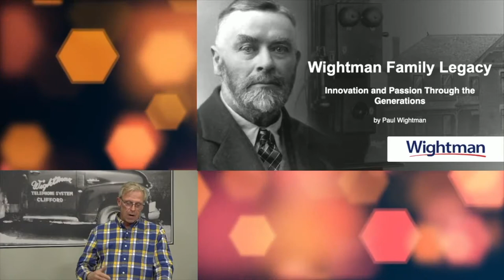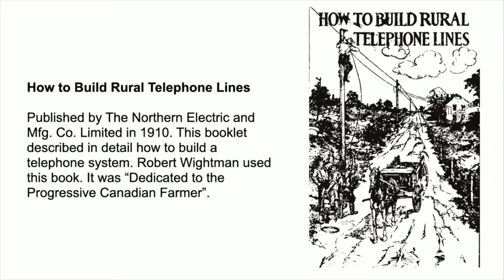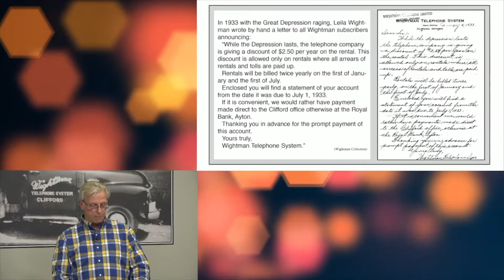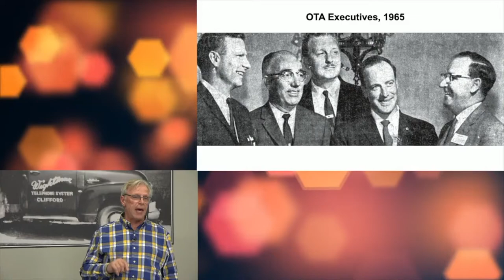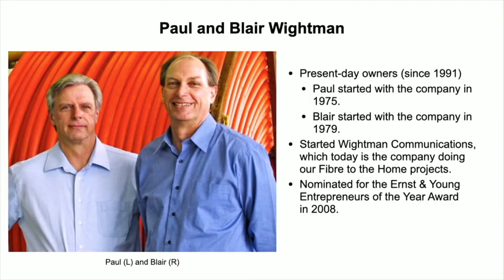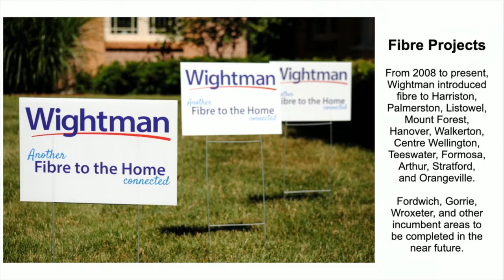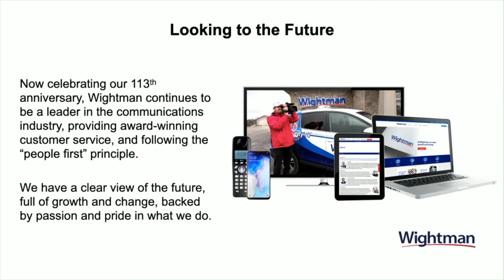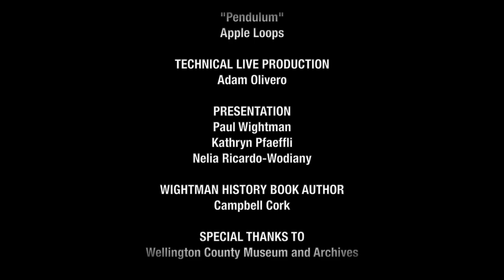Wellington County Museum - Paul Wightman Presentation - 2021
Join Amy Dunlop and Emily Foster from the Wellington County Museum and Archives for a virtual presentation from Paul Wightman on the history of Wightman